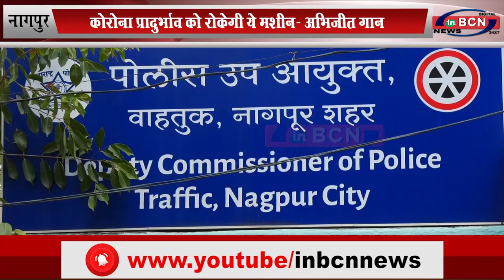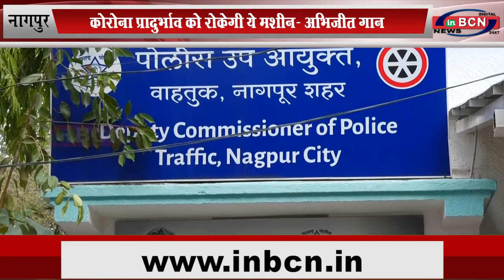कोरोना प्रादुर्भाव को रोकेगी ये मशीन -अभिजीत गान.... INBCN NEWS